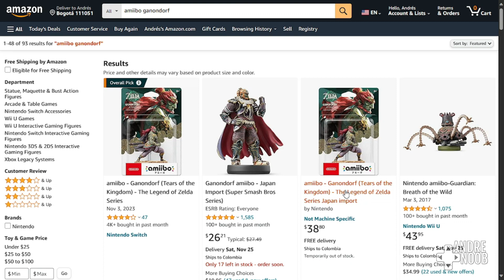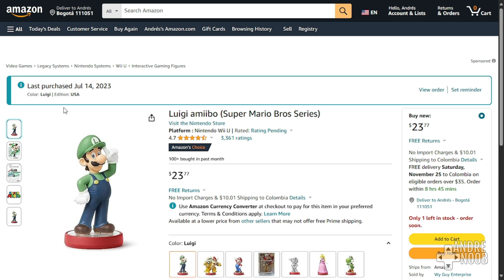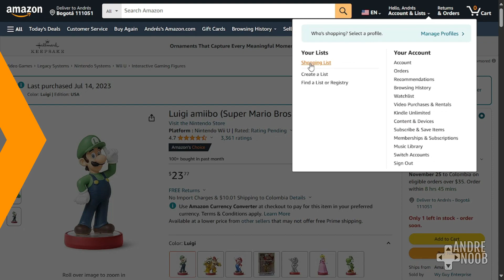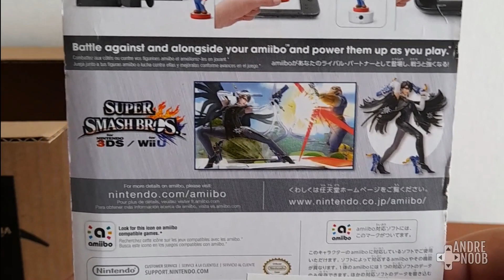Amiibo: lo que DEBES SABER antes de comprarlos por Amazon 🛒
Si estás pensando comprar algún Amiibo por Amazon y jamás lo has hecho, este vídeo te ayudará a saber si vale la pena hacerlo o no.

Aquí te contaré mi experiencia comprando algunos Amiibo en Amazon USA y lo que puedes encontrar cuando lo hagas. Así que si quieres tener todas las figuras de ZeldaTearsofTheKingdom u otros juegos de Nintendo Switch, prepárate.

Si quieres saber más del mundo de Nintendo Switch en Colombia y otros países de Latinoamérica, te dejo otros vídeos que te pueden servir:

Espero que este contenido sea de tu agrado y nos podamos ver en otro vídeo. Si hay otros temas que te gustaría ver en el canal, deja en tus comentarios las ideas que tengas y con gusto las sacaremos entre todos. De la misma forma, puedes escribirme en las otras redes con ideas, consultas o un simple saludo.